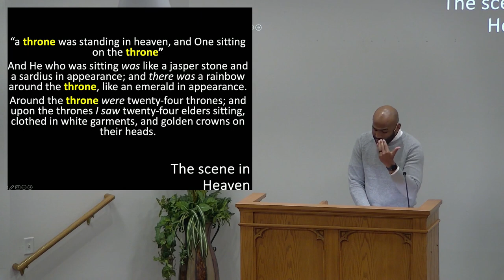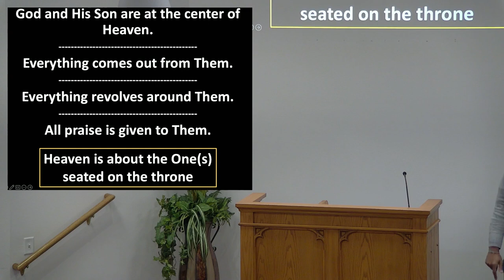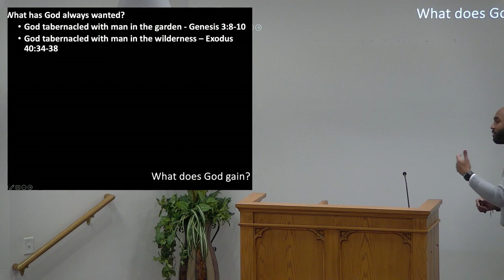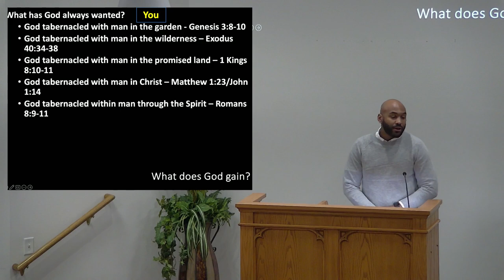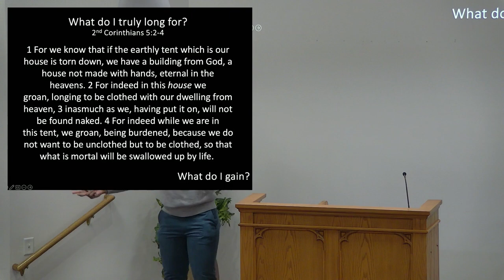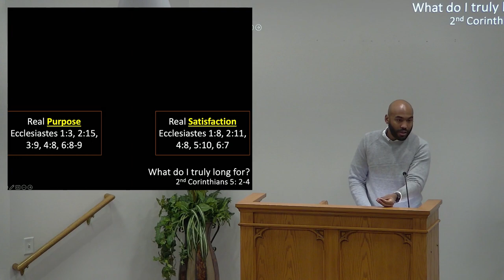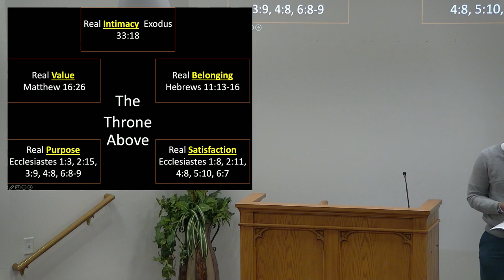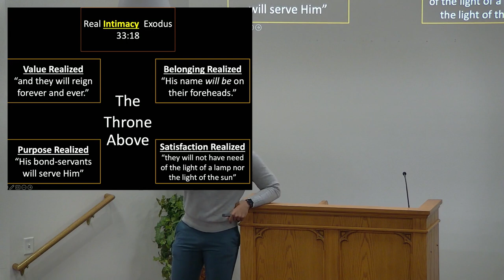A Passion for Heaven - Bill Sanchez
Sunday evening sermon
Bill Sanchez